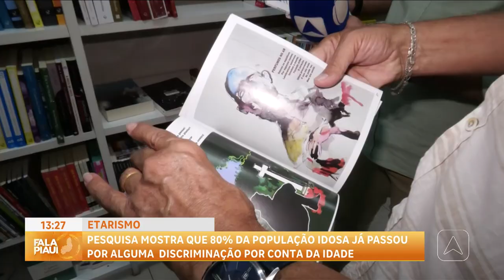Etarismo: pesquisa mostra que 80% da população idosa já passou por alguma discriminação